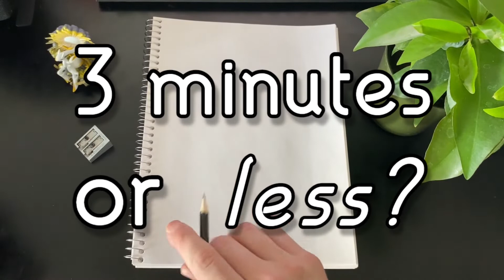3 Minute Pokemon Card - Milotic (Kanazawa)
3 Minute Pokémon Card is one of my Pokemon Series where I attempt to use my obvious god-like drawing capabillities to sketch a Pokemon card in 3 minutes or less.

It's never or less.

No blowholes.

Enjoy, Nigel.